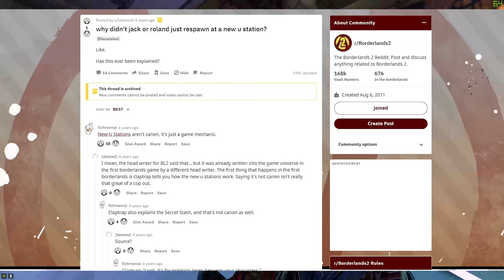Save Scumming And Difficulty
Let's take a look at how game difficulty affects who plays what games.  And then we will think about how save states, checkpoints, and progression could be better designed to let more games be enjoyed by more players.

Pliny The Welder writes quite a bit on a range of topics.  His game centric blog featureing his articles before they become videos can found at:

Here's a cool picture of a black hole!